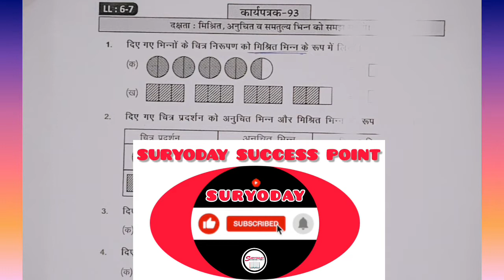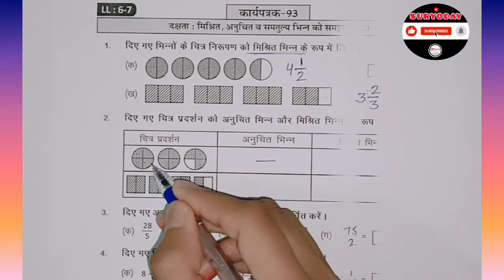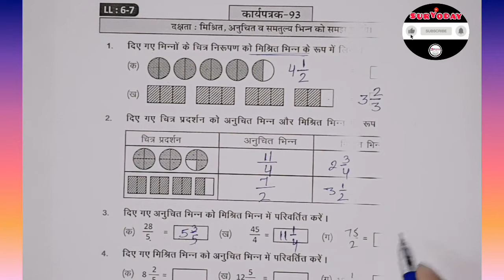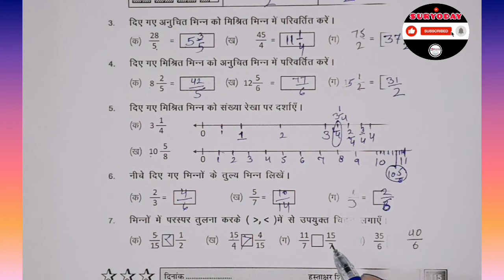कार्यपत्रक 93 / कक्षा 8 गणित ब्रिज कार्यपुस्तिका / कार्यपत्रक 93 / Class - 8 Maths Worksheet - 93